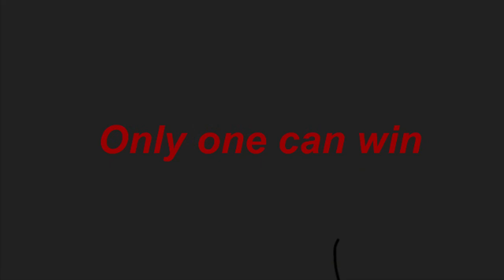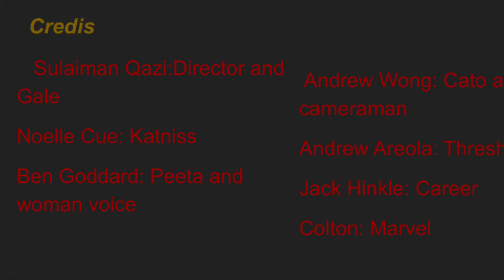Hunger games Trailer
Special thanks to Ferocious Drew and DaBlueNinja for helping!